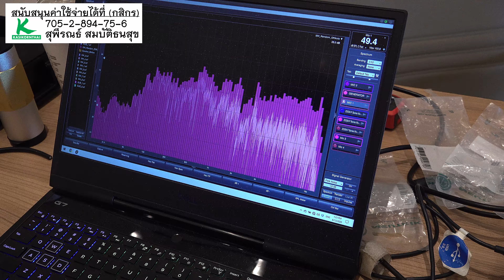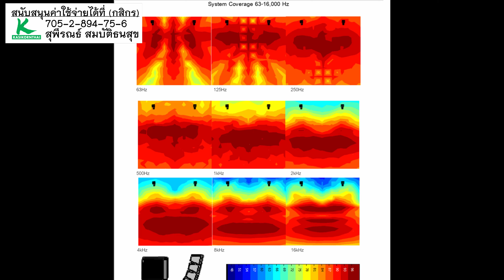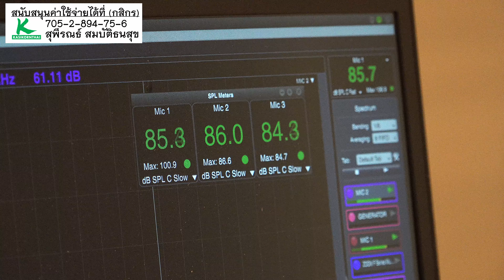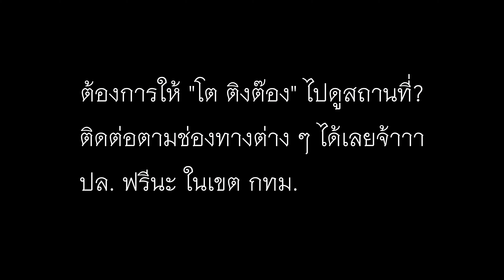VLOG EP433 เมื่อติดลำโพงแบบถาวร "โต ติงต๊อง" ทำอะไรบ้าง?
เห็นสั้น ๆ แค่ 6 นาทีแต่ใช้เวลาจริง 9 ชั่วโมงเลยนะ
1. Share Video ตอนนี้ออกไปให้มากที่สุด เพื่อให้เป็นประโยชน์แก่ส่วนรวม
3. Like Facebook Page ของเราเพื่อติดตาม Video ที่จะออกทุก ๆ สองวันได้ที่
4. โทรหาเราได้ที่ หรือ เยี่ยมชมเว็บไซต์ของเราได้ที่
ต้องการพัฒนาตัวเองในสายงานโปรดักชั่นไหมล่ะ? ถ้าใช่สามารถดูคอร์สสัมมนาของ “โต ติงต๊อง” ได้ที่